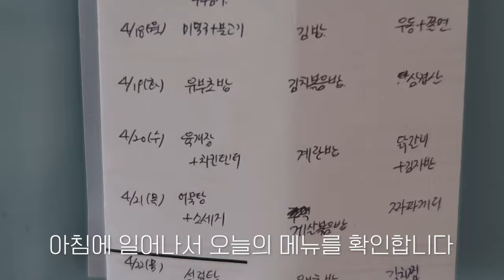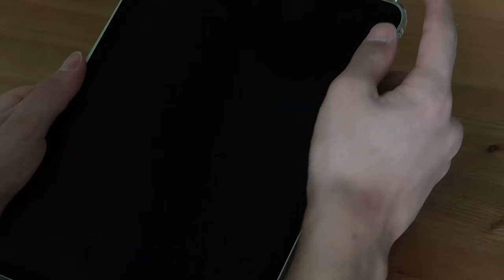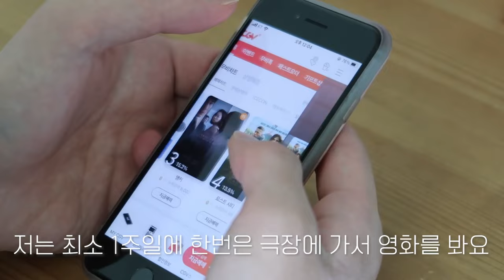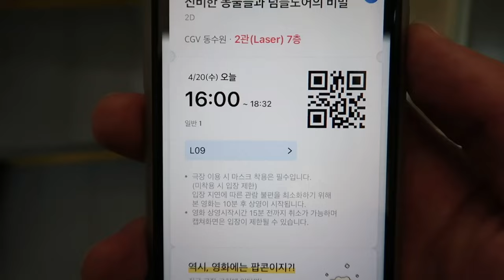독고독의 하루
오늘은 진짜 저의 하루 일과를 그대로 영상으로 담아 봤어요!
너무 솔직하게 담았나 약간 걱정이 되긴 하지만..😅
재밌게 보셨으면 좋겠습니다!

쇼핑몰 : maninthemirror.co.kr